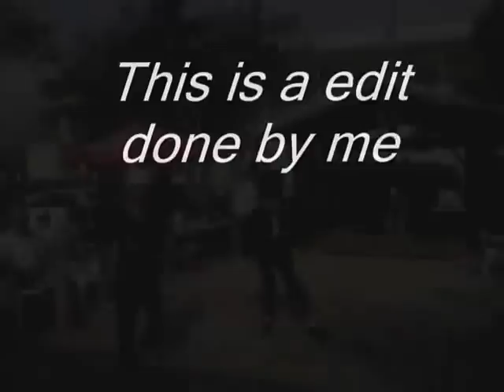bajan michael jackson charles reece